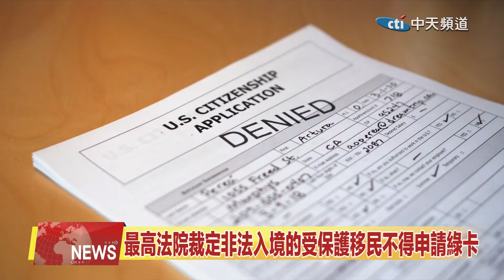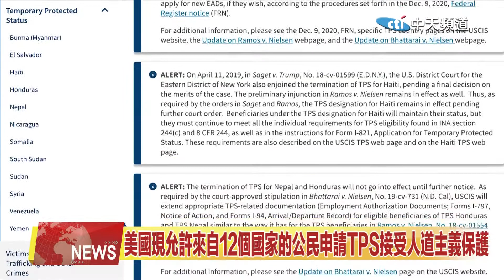2021.06.07 中天北美新聞-2 美國最高法院裁定非法入境的受保護移民不得申請綠卡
今天早晨，美國最高法院一致裁決，那些出於人道主義原因被美國短暫接納的難民如果以非法途徑入境美國，則沒有資格申請成為永久居民。來看新聞的詳細內容。